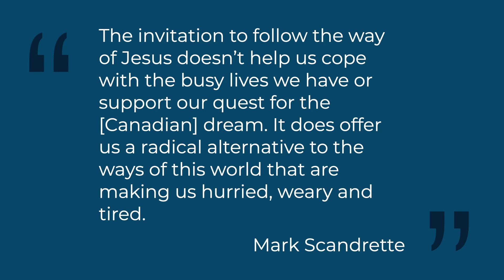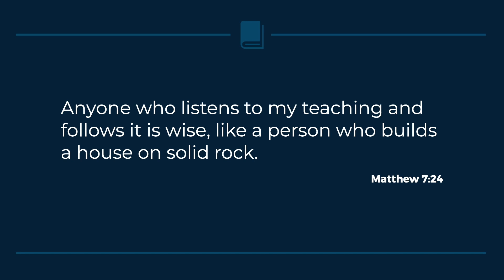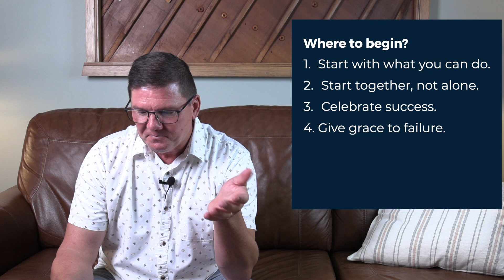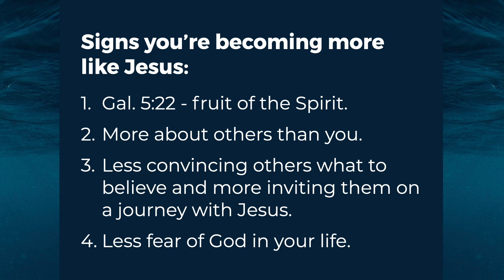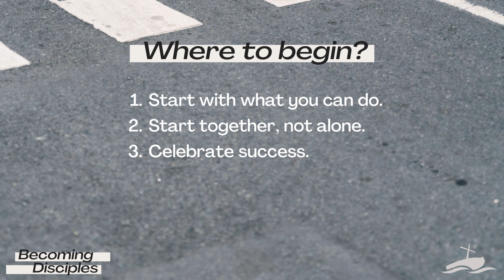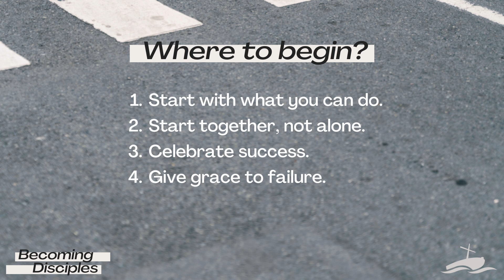October 9 | Becoming Disciples (Part 2) with Paul Kiss | Bluewater Church Online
One way to know Jesus and experience life transformation is to follow the ways of Jesus. What does he teach and how can we lean into the tension of those teachings that are difficult to accept? Paul Kiss gives us some helpful advice in this week’s video.